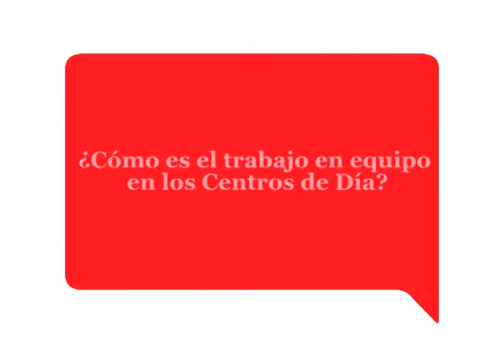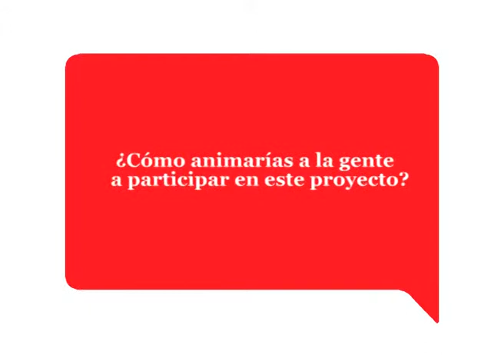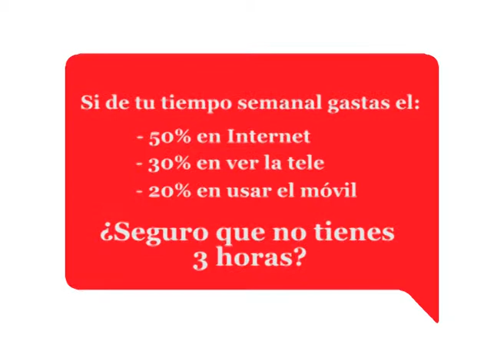Conoce cómo es el voluntariado en un Centro de Día Infantil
Os contamos las experiencias de Marcos Requena, voluntario de Cruz Roja en el Centro de Día Infantil del distrito de Tetuán.